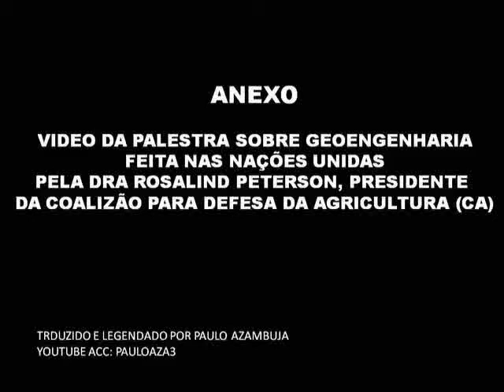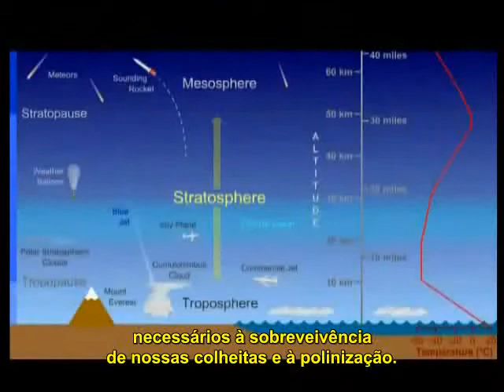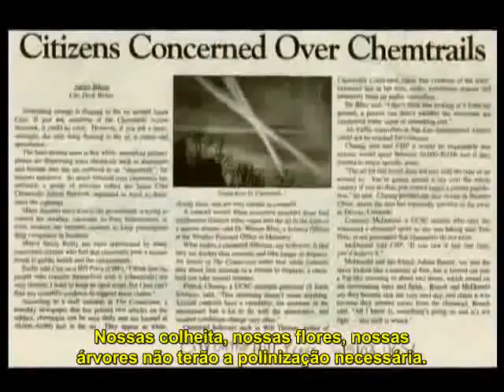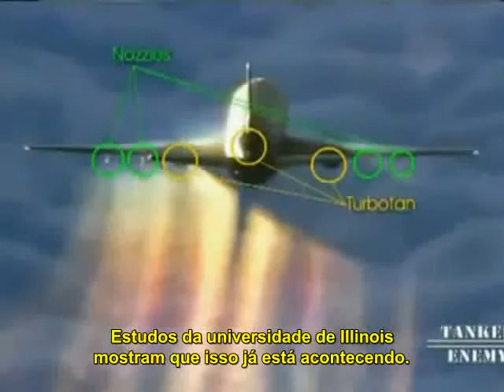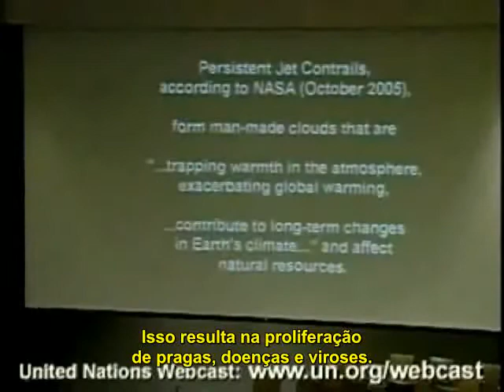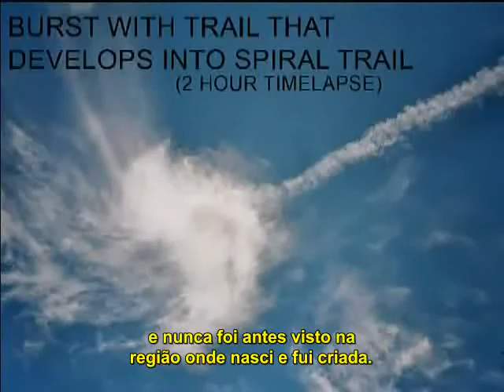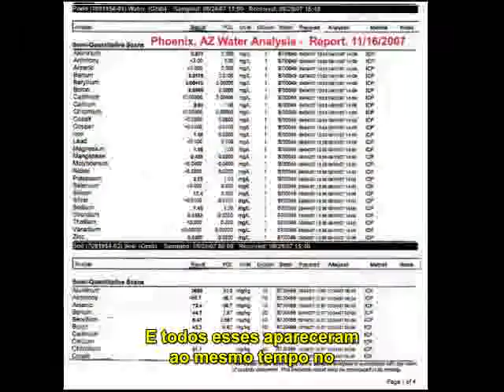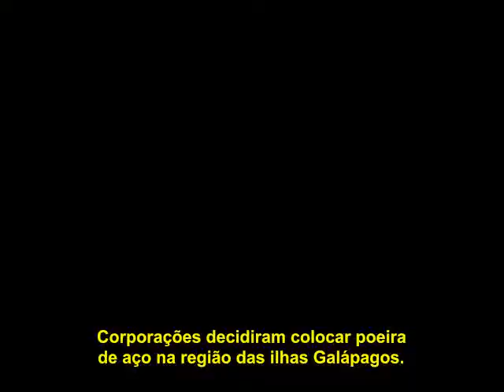Geoengenharia, Palestra na ONU da Dra. Rosalinda Peterson (2007)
Palestra sobre Geoengenharia feita na ONU pela Dra. Rosalinda Peterson, Presidente da Coalizão para a Defesa da Agricultura (CA), em Setembro de 2007.

- MOVIMENTO DE DEMOCRACIA DIRECTA EDUCATIVA

(Simón Bolivar)

(SE CONSIDERA ESTE VIDEO IMPORTANTE AJUDE A MANTÊ-LO ONLINE COLOCANDO-O NA SUA CONTA PESSOAL: 1) OU CLICANDO NO LINK "REMISTURE ESTE VIDEO" E "PUBLICAR" 2) OU UPANDO UMA CÓPIA. DESSA FORMA QUANDO O YOUTUBE ENCERRAR ESTA CONTA NENHUM CONHECIMENTO SE PERDERÁ.)